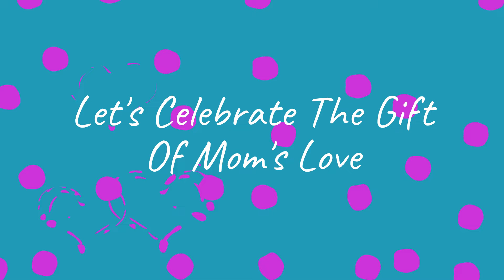Let's Celebrate The Gift Of Mom's Love